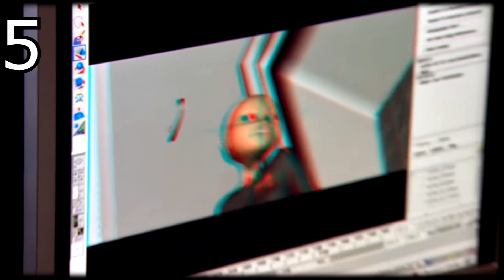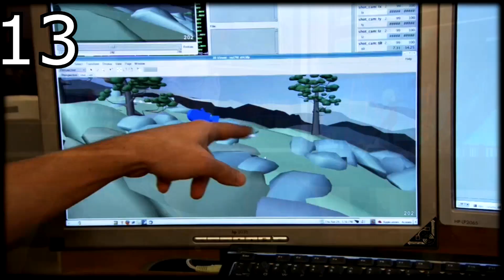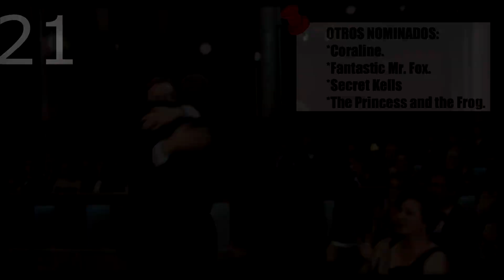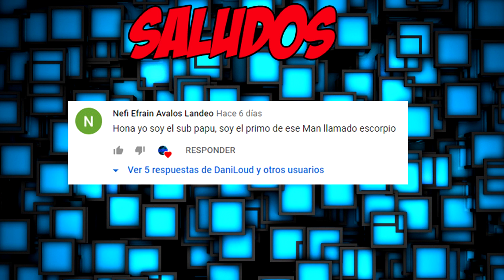30 Curiosidades de Monstruos vs Aliens- (Resubido)- DaniLoud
Tuve que resubir este video por problemas de copyright; por ende, el anterior no se borrará por completo pero sí se eliminaran las partes reclamadas.